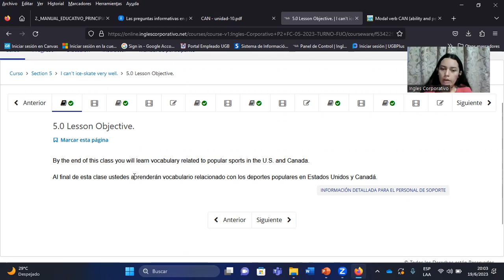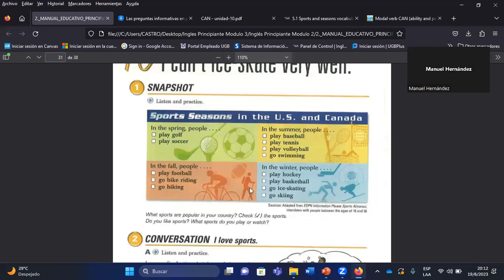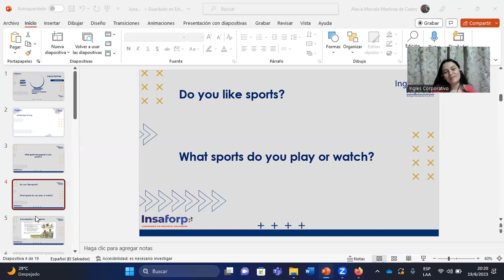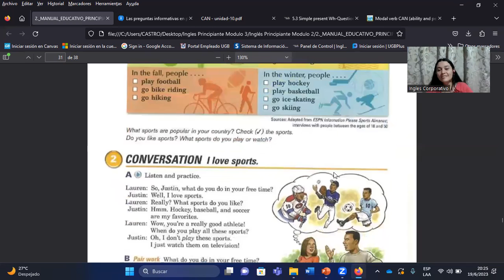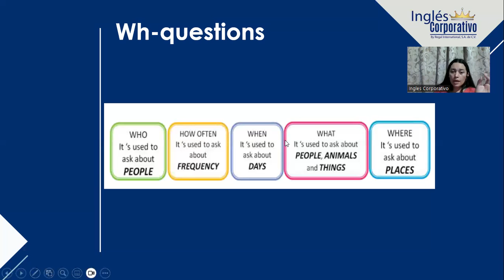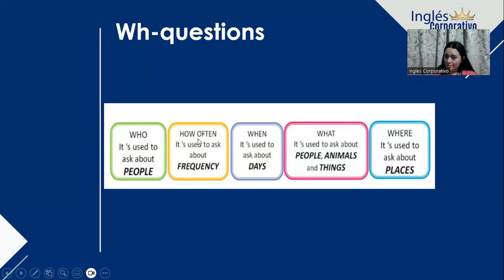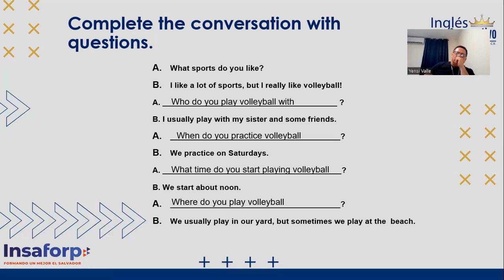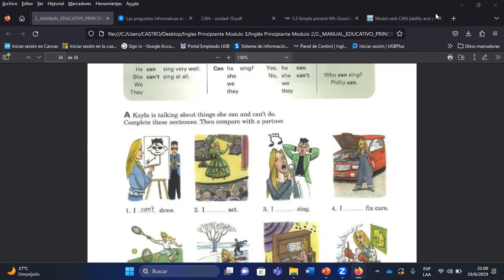SESION13-19/06/2023-P2-15-HANES-8-9-PM-05-23-MARTINEZ-I CAN'T ICE-SKATE VERY WELL